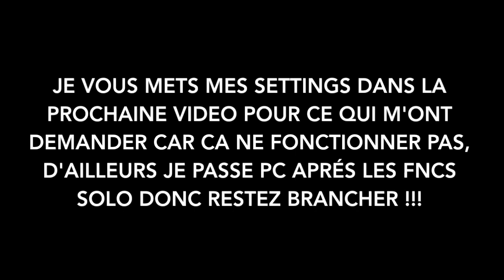Out Of Love 💙 | Highlights #6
Creeed Highlights #6

Song 1 : Sueco the child, juice
Song 2 : Out Of Love, Lil tecca